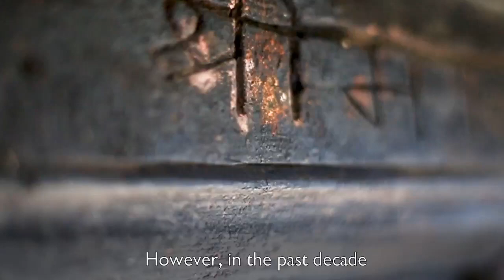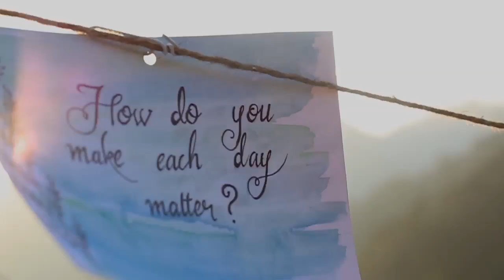Saur: The Ghost Village Comes Back to Life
At first sight, Saur, with its forest-clad mountains, clean air and cool winds, might seem like a slice of paradise in the Himalayas. But all was not so idyllic always. A few decades ago, people started moving reducing its population from about 300 households to under a dozen. Saur became a ‘ghost village.’ Slowly,  things have begun to change again. Watch our video to find out what led to this miraculous transformation.